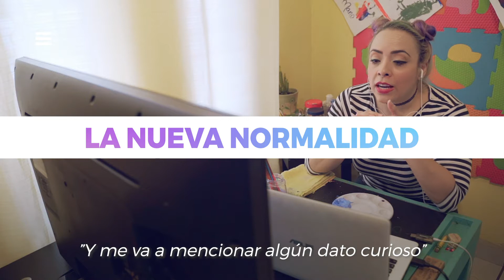Manuela Rábago, actriz y maestra de teatro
Felicito a la actriz y maestra de teatro, Manuela Rábago, por los talleres artísticos que ha comenzado a ofrecer en línea para el desarrollo y esparcimiento de la infancia sonorense. Así como ella dice, basta con creer que todo es posible.